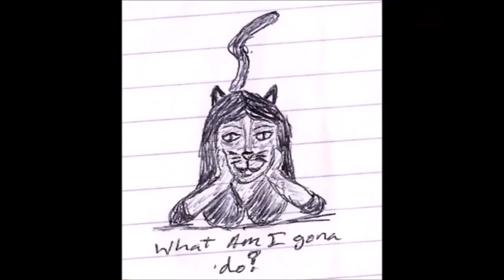Random Thoughts Vlog ep 168 By Lady Amena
Its time for another Random Thoughts Vlog.  I talk about a few random things.  But happy Early Morning Sunday.